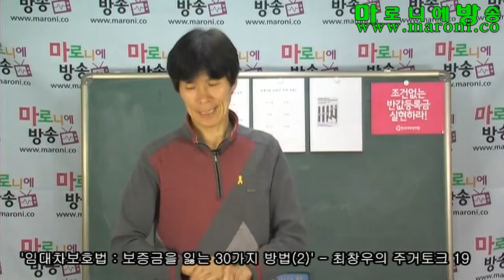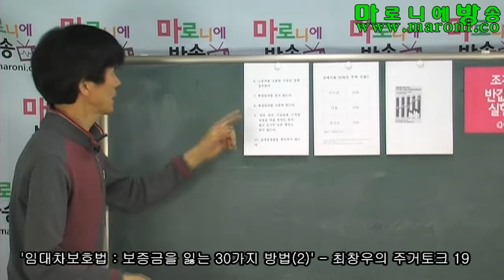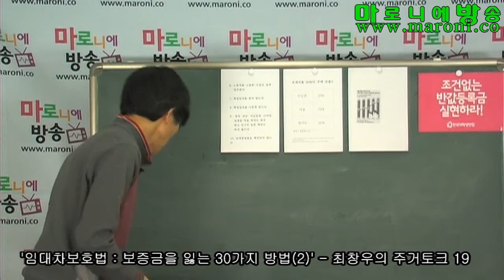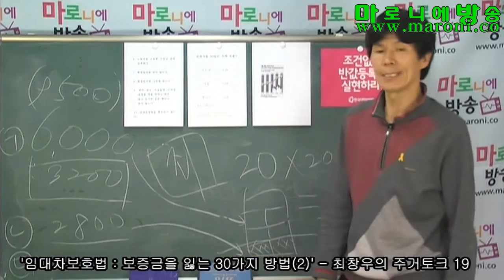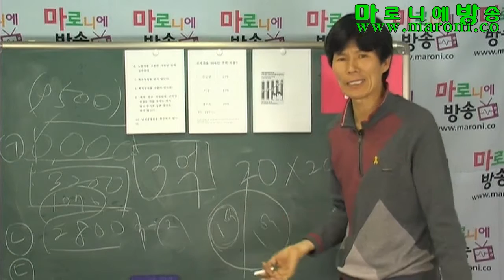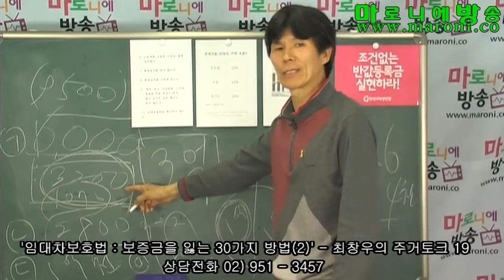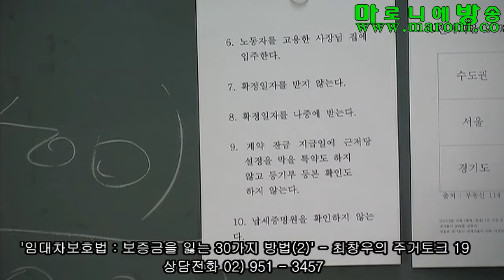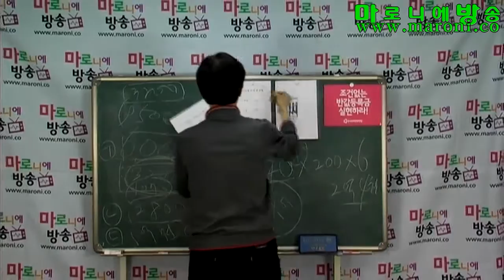[마방] 최창우의 주거토크19-임대차보호법: 보증금을 잃는 30가지 방법(2)_20160424